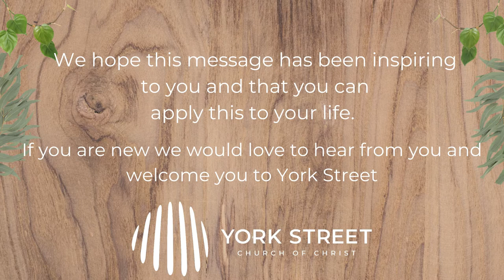What battles do you need to face in your faith?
Welcome to York Street Church of Christ
We're so excited to have you join us for our Sermon this week.

We pray that you will leave changed, encouraged and equipped for your walk with Christ this week.

If you are new we would love to hear from you.

You can find our sermon based studies in the resource section on our website or by using the

Our banking details for online transfer of tithes and offerings are as follows:
BSB: 083 526
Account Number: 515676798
Account Name: York Street Church of Christ
Reference: "Tithes/Offerings" OR to contribute to our missions focus "MISSIONS"